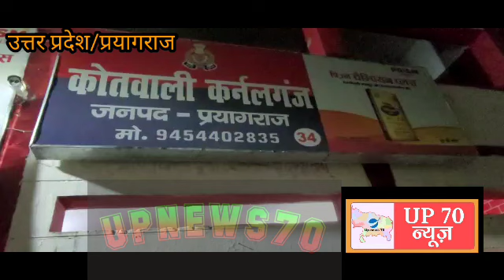अंतर्जनपदीय मोबाइललूट करने वाले शातिर चोर चढ़े पुलिस के हत्थे,विश्वविद्यालय क्षेत्र में था इनका आतंक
प्रयागराज शहर के कर्नलगंज क्षेत्र के लल्ला चुंगी से अंतर्जनपदीय मोबाइल चोरों के गिरोह का पर्दाफाश किया गया और दो चोरों बलबीर सिंह और मंजीत कौशल को गिरफ्तार किया गया है। ये दोनो शातिर चोर प्रतापगढ़ के चक गुलाब चंद हरवारा के निवासी है और प्रयागराज के तेलीयरगंज में रहते थे और चोरी या छनौती किए मोबाइल के आईडी एमआई कोड को बदलकर सस्ते में बेच दिया करते थे। गिरफ्तार अपराधियों के पास से चोरी की दो मोबाइल लूट में प्रयुक्त किए गए लाल रंग की पल्सर मोटरसाइकिल बरामद हुए यह चोर बालसन चौराहे से लेकर बैंक रोड के मध्य सुनसान इलाकों में मोबाइल फोन की चुनौती का कार्य किया करते थे प्रयागराज पुलिस की सर्विलांस टीम और कर्नलगंज थाना की टीम की तत्परता से अपराधियों को गिरफ्तार किया गया है गिरफ्तारी के समय इनके पास चोरी के दो मोबाइल लूट में प्रयोग करने वाले मोटरसाइकिल बरामद की गई है इस विषय में जानकारी देते हुए पुलिस उपाधीक्षक अजीत कुमार चौहान ने बताया कि अभी इस विषय में और जानकारी की जा रही है कि इनके गैंग का कोई और सदस्य है या नहीं और यदि इनके गैंग और भी सदस्य हैं उन्हें भी जल्द से जल्द गिरफ्तार करके जेल भेजा जाएगा।
 इस तरह की लूट और चोरी की वारदातों पर लगाम कसने में प्रयागराज जिला पुलिस काफी हद तक सक्षम हुई है और कुछ दिनों में इस प्रकार की लूट एवं चोरी की घटना करने वाले कई जनों को गिरफ्तार कर जेल भेजा जा चुका है यह पुलिस की नई नीतियों का सीधा उदाहरण है।